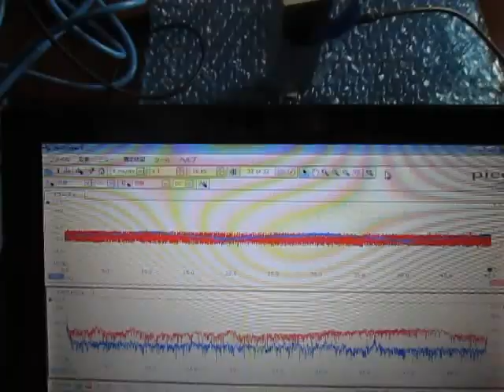超音波実験 （超音波システム研究所 ultrasonic-labo）